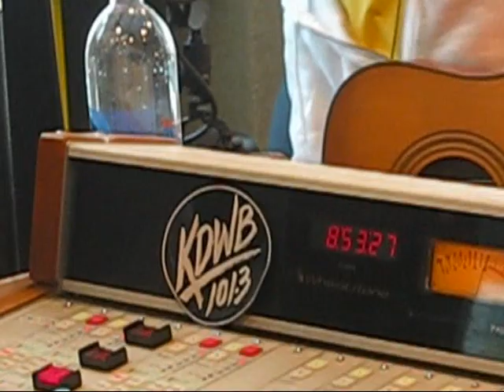Justin Bieber at KDWB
Justin Bieber performs his song "One Time" for the Dave Ryan in the Morning show.

For the entire interview and pictures at DaveRyanShow.com